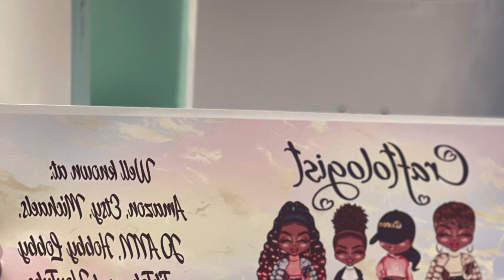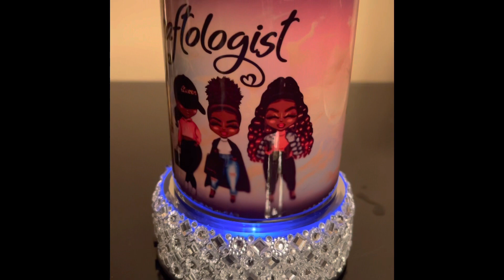Color Changing Sublimation Mug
How to make a color changing sublimation mug

12 PCS 11oz Color Chaging Sublimati...